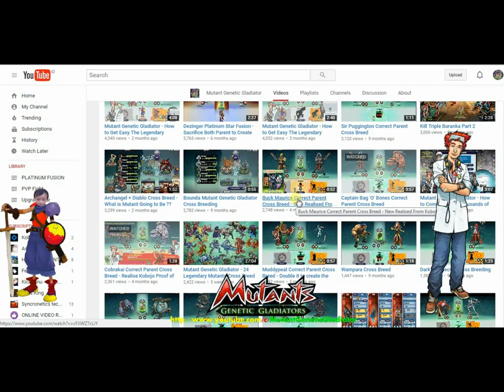Mutant Genetic Gladiator : Mutant Genetic Gladiator : MEXOCOPOLIS - HASTA LUCHA DOME #4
MEXOCOPOLIS - HASTA LUCHA DOME #4